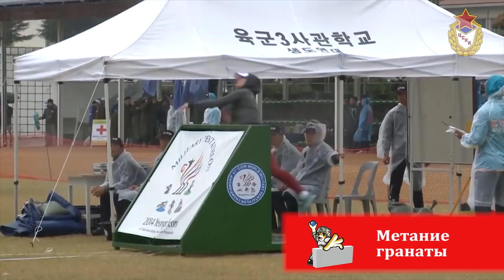61-й Чемпионат мира по международному военному пятиборью (СИЗМ) / г. Йончхон (Республика Корея)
На 61-м Чемпионате мира по международному военному пятиборью, проходившему в Южной Корее в период с 8 по 16 октября, российские военнослужащие впервые в истории СИЗМ  выиграли  у непобедимых  китайцев.
Успешно выступили и  наши девушки – они заняли второе общекомандное место.
Соревнования были организованы Международным советом военного спорта СИЗМ, который в настоящее время объединяет армейских спортсменов из 134 стран мира.